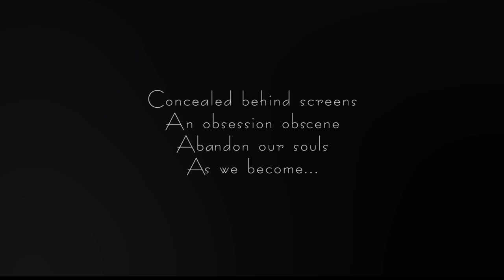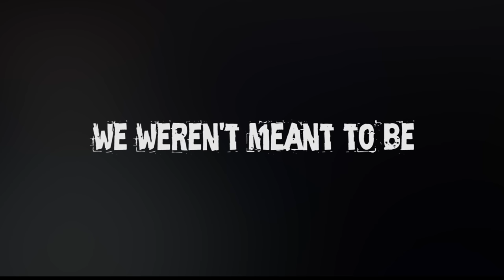Singular (Lyrics) by Sanitys Fall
Sanitys Fall is the metal band from the world of Sally Face, a Dark Adventure Game. Both Sally Face and Sanitys Fall are created by Steve Gabry.

LYRICS:

Concealed behind screens
An  obsession obscene
Abandon our souls
As we become...

Machine

Social connection
Social obsession
Network humanity
Converging with machinery

Pondering existence
Something is missing
Questioning our gods
With everything we've got

Behind the light
I see what lies
This parasite
Has to die

Humanity
Machinery
Singularity
We weren't meant to be

Evolution
Or extinction?

The bane of existing
Something is missing
Are we becoming god?
Or are we becoming lost?